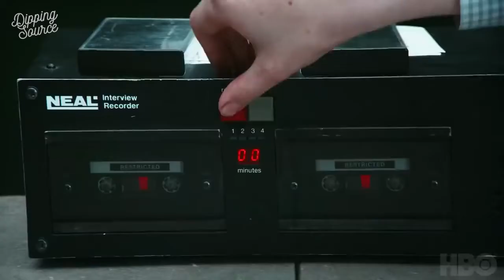Landscapers HBO | Trailer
Landscapers is a new four part television drama from HBO and Sky that brings the true story of Susan and Christopher Edwards and the murders they were convicted of to the screen.
The details of a “stranger than fiction” true crime story are addictive. The more we hear about a case, the more it captivates us. We become hooked on the story, wanting more specifics to puzzle over, and more insights into the “why” behind a shocking crime. It creates a loop where you are walking down the street, still thinking about what you've heard. You can’t get it out of your head.
This five- episode podcast series takes us behind the scenes of Landscapers to explore the real life events that make the show so compelling. It is the story of the people who couldn’t get the tale told in “Landscapers” out of their heads as they share the different aspects that pulled them in.
We hear from the creators about the often complex relationship between the ‘real life’ events and the story that emerges on-screen and revisit the real life events through some of the key people involved in the case.
The Landscapers Podcast is produced by HBO and Sky, in conjunction with Campside Media